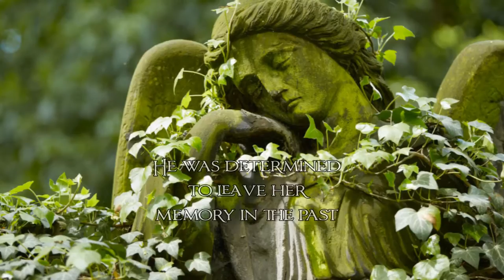In the Witch's Shadow Trailer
Book Trailer for 'In the Witch's Shadow' by Costen Young, a new epic fantasy set in a world where ancient spirits and newly built factories live in wary coexistence.
"Heart of Atlantis" composed by Yuri Sazonoff